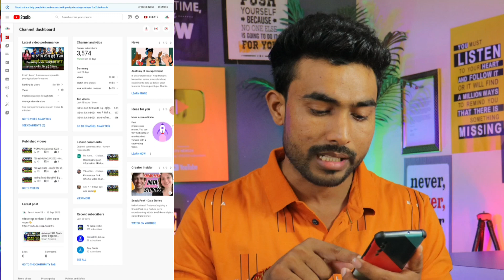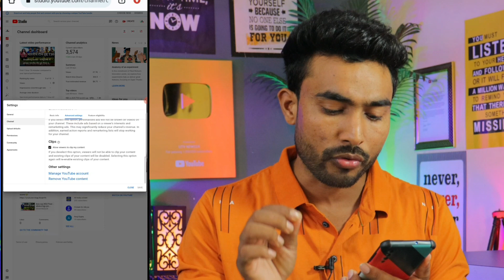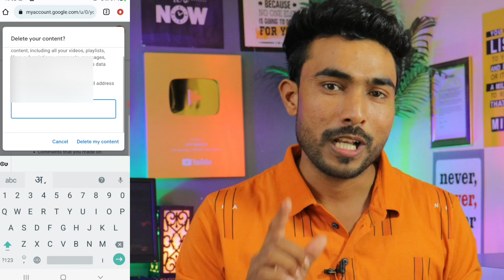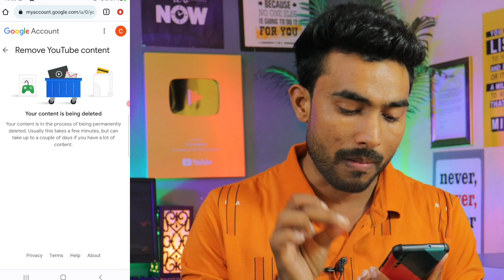मैंने अपना Monetize Youtube Channel डिलीट कर दिया 🔥 | my youtube channel got deleted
नमस्कार दोस्तों मेरा नाम  MR AMIT BHANDARI  है ,में 1 FULL TIME  YOUTUBER हूँ मैंने ये चैनल जिसका नाम MR BHANDAR  है  इसलिए  OPEN किया है  ताकि मैंने जो पिछले 5 सालो में YOUTUBE पर किया है और जो सिखा है और जो YOUTUBE से  लाखों रुपये  कमाये है ,में इन सभी चीजों को आप सभी को सिखा सकूँ ताकि आप लोग भी मेरी तरह 1 बड़े youtuber बन सको और  YOUTUBE से पैसे कमा पाओ 🙏 thanks bro

आपको इस चैनल पर हम बतायेंगे जैसे की
1 - हम YOUTUBE से पैसे कैसे कमा सकते है
2- ऑनलाइन पैसे कैसे कमायें
3- YOUTUBE चैनल को GROW कैसे करें
4 - ADSENSE के बारे में बहुत कुछ
5 और भी बहुत कुछ